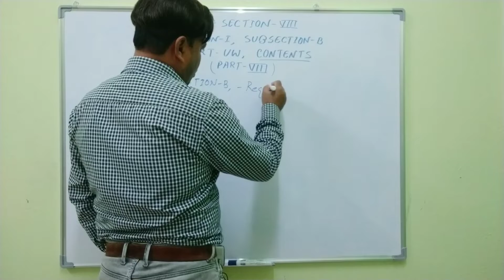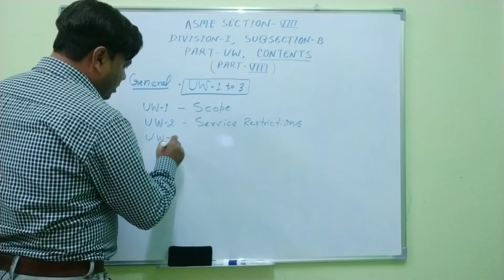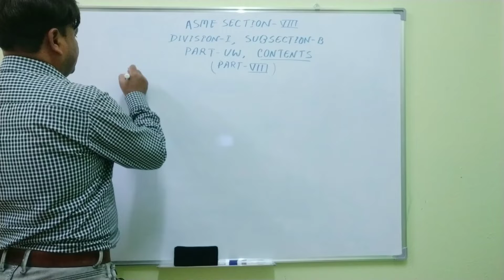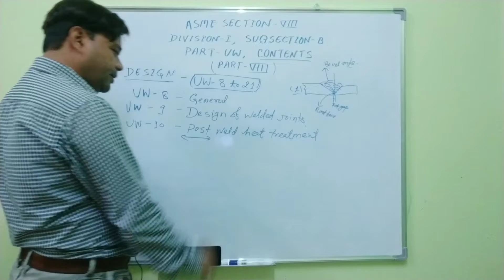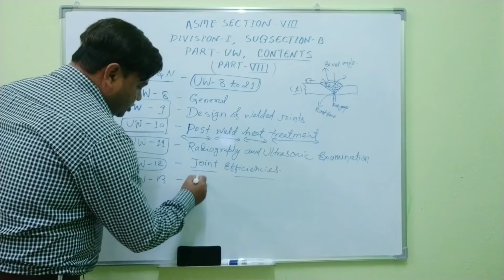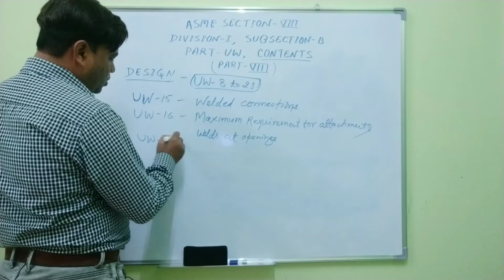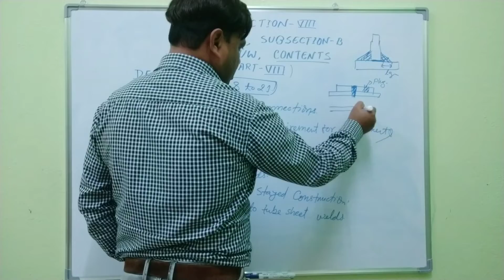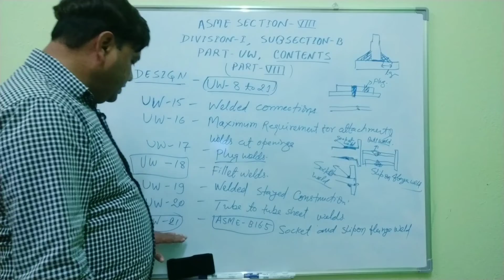ASME SECTION VIII, DIVISION-I, SUBSECTION-B, PART-UW, CONTENT PART-VIII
This video is made for the technical awareness regarding ASME SECTION-VIII, Division-I, Subsection-B, Part-UW. This is regarding contents of this section. This is content part-VIII